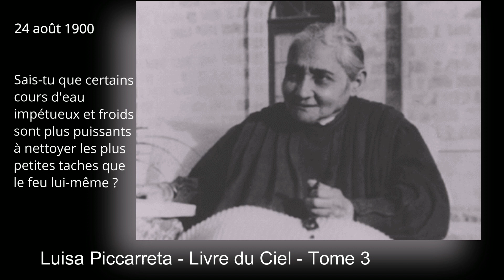Luisa Piccarreta - Tome 3 - 24-08-1900 - Sais-tu que certains cours d'eau impétueux et froids...